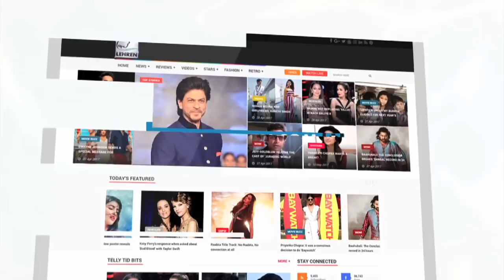Arbaaz Khan and Sohail Khan Spotted At Airport | LehrenTV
Brothers Arbaaz Khan and Sohail Khan Were Spotted At Airport. Check out the video.